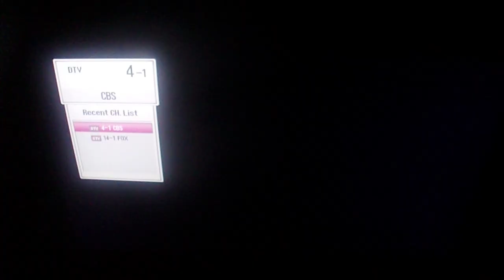10-6-24 Charles finally ahead of Charissa, Charles's birthday tomorrow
serves Charissa right for picking the Rams over the Bears last Sunday in week 4!
Go Mike! you picked Da Bears, you deserve to be on top!